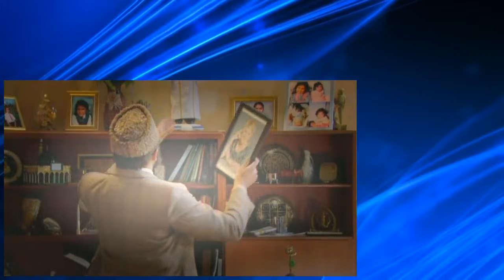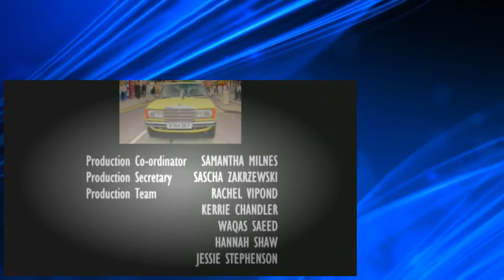Citizen Khan S02 ESP A Khan Christmas